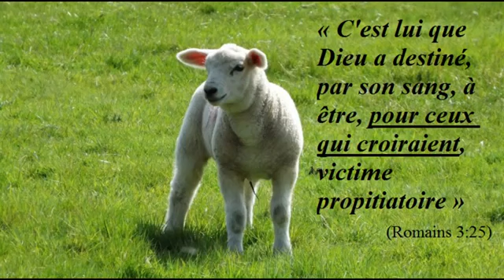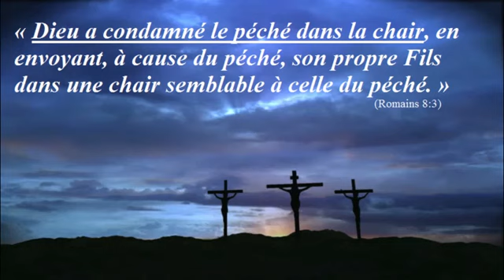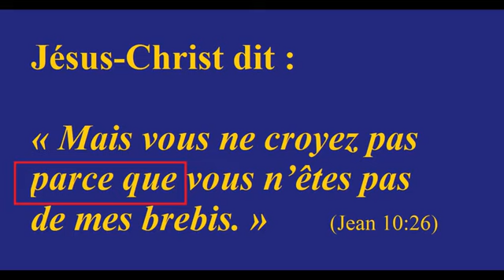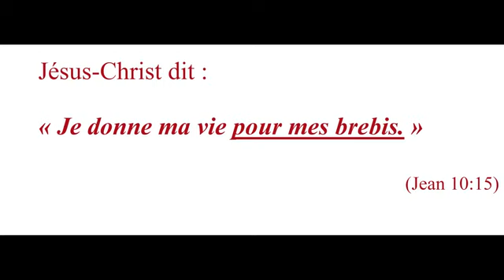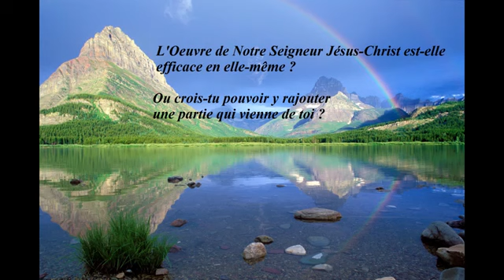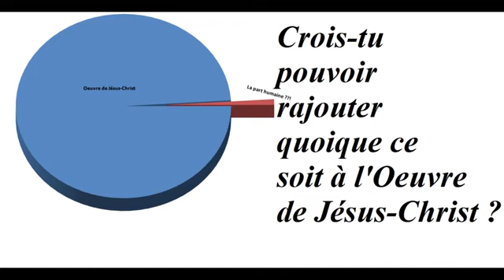4 - Les doctrines de la Grâce (Calvinisme): L'Expiation Limitée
Puisque Dieu a déterminé que certains seraient sauvés en vertu de lʼélection inconditionnelle de Dieu, il a décrété aussi que Christ devait mourir uniquement pour ces élus. Tous les élus de Dieu, pour lesquels Christ est mort, seront sauvés (Matthieu 1.21, Jean 10.11, 17.9, Actes 20.28, Romains 8.32, Éphésiens 5.25).

Chaîne officielle: Sidney-Howard